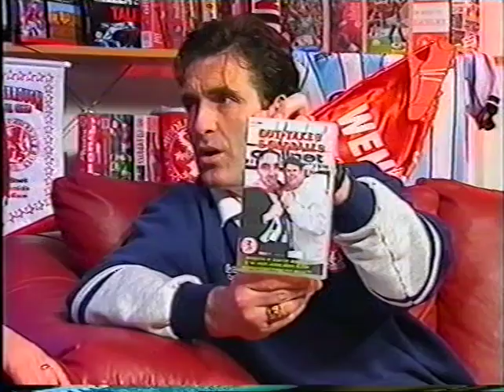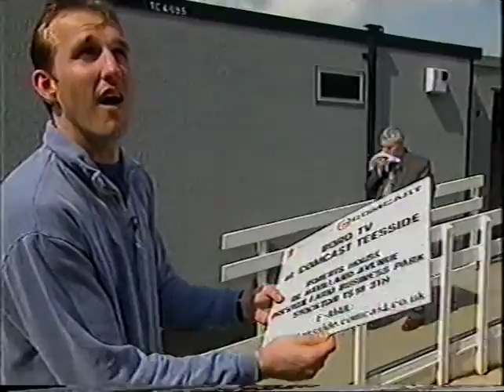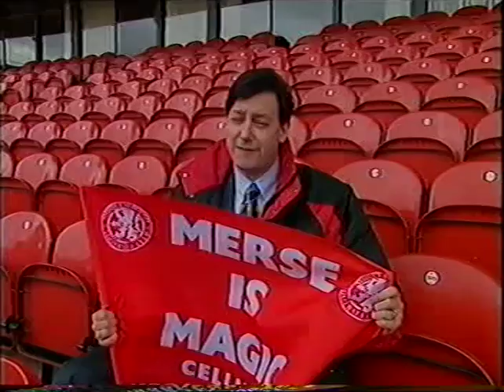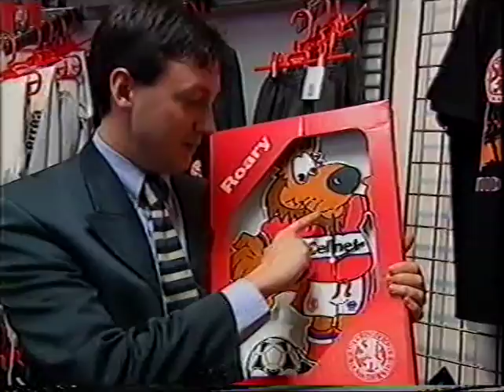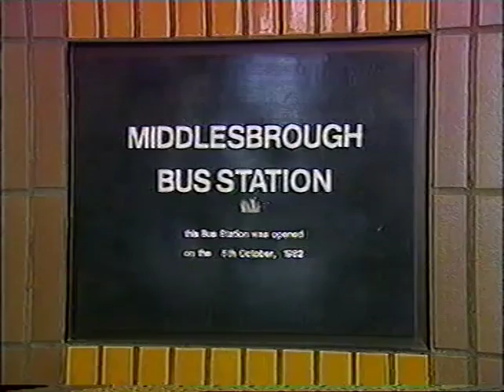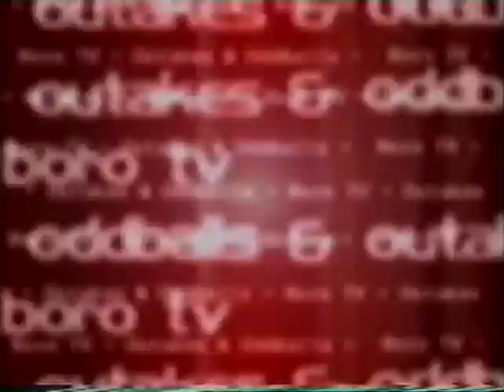Boro Tv Oddballs Middlesbrough FC Funny